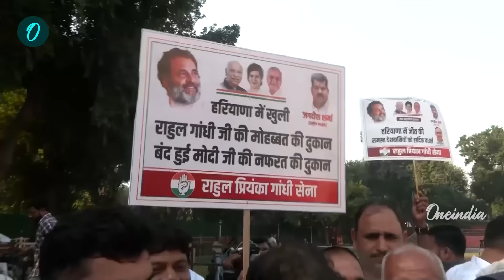Haryana Election Result: हरियाणा हार पर Mallikarjun Kahrge की चेतावनी, किसे कहा देख लेंगे| वनइंडिया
Haryana Election Result: हरियाणा विधानसभा चुनाव परिणाम (Haryana Assembly Election Result) में कांग्रेस (Congress) को हार का मुंह देखना पड़ा.  इसको लेकर कांग्रेस में सदमे में है और उसके समर्थक भी.  बीजेपी (BJP) जीत की जश्न में डूबी हुई है.  वहीं अब इस मामले में मल्लिकार्जुन खड़गे (Mallikarjun Kharge) ने कहा है कि देख लेंगे.  खड़गे ने किसे चेतावनी दी है.